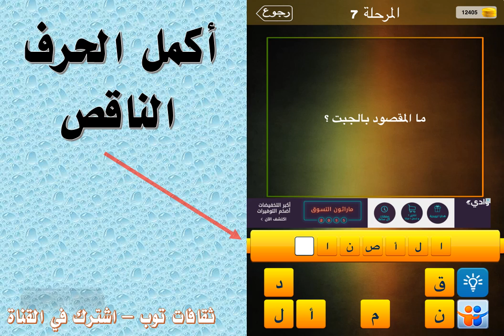ما المقصود بالجبت؟